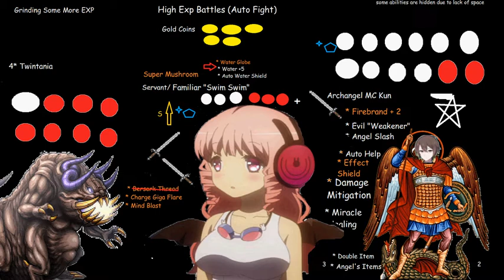Mahou Raiser Part 6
Berserk status move Berserk Thread is a nice ability to obtain
better beat that Twintania ripoff